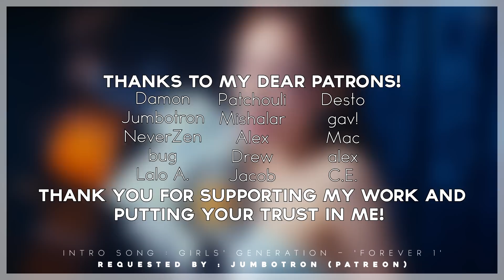[KPOP GAME] ULTIMATE SAVE ONE DROP ONE SAME TITLE KPOP SONGS (VERY HARD) [40 ROUNDS]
Be an NDLord for 3$ per month :
- Pick the idols for a thumbnail.
- Create your own S1D1 round.
- Get a personalized shoutout and/or write a personalized message that I will show at the beginning of a video!
Be an NDLeader for 5$ per month :
- All NDLord privileges.
- Choose my next video concept.
- Request a line distribution.
- View exclusive videos.
- Join our upcoming Discord and have special privileges.

Hey guys!
Hope you will enjoy this new S1D1 game!
Here is a To-Do  list for you guys if you enjoyed the video!
- Comment your choices! I love reading your comments ✔️